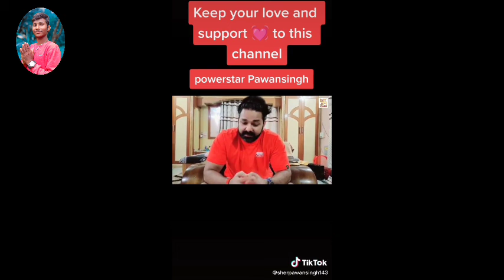Golbazar np. wada N. 13 Nandkumarmahato#sital babu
Hello I'm sital Babu this is my youtube channel

         Thanks
Singer :-Sital singh
👉Edit :-Sital Singh
.This song is singing by sital singh. Song in Hindi, Mathili, Bhojupri, Nepali, language of Nepal. This is the official YouTube channel of SITAL Babu.
Video is for Entertainment Purpase  only copyright Disclaimer Under Section 107 of The copyright Act 1976 allowance is made for fair used for purposes such as criticism comant news reporting teaching scholarship and research.
jageshthakur maithili video
jagesh thakur sad song
# jagesh Thakur stage
program
rakesh paswan new sad song
# maithili rape song
maithili tiktok hit song
Tik tok hit maithili video
Tik tok maithili song
new maithili Tiktok roast video
Mathili comedy video
Mathili babu
Tik tok star Bittu das video
tik tok star Dhuribhi
Sitalbabu stage program video
Sital Singh Ka new song
Singer sital babu Ka video
Mathili video stage show
Live recording video stage program
Singer sital Kumar video
nice#sitalbabu
Nice# sitalbabu
Short video
Short
Shorts
SITALBABU
Sitalbabu
Sital babu
Sital Babu
Shital Babu
Sital baba
Shorts video
YouTube shorts